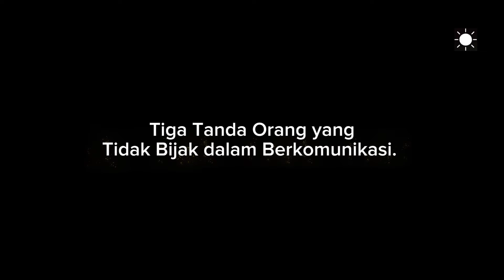Tiga Tanda Yang Hanya Dimiliki Oleh Orang Bodoh